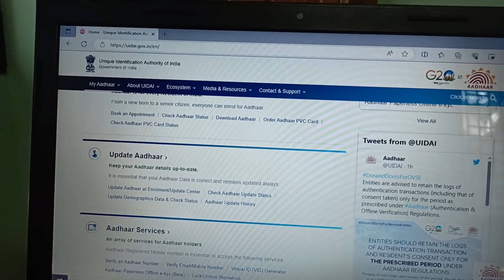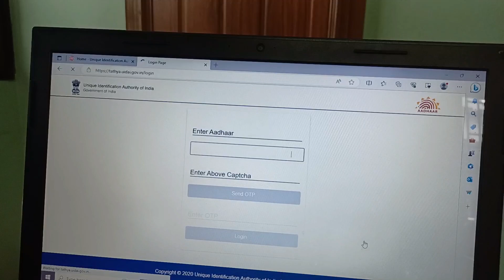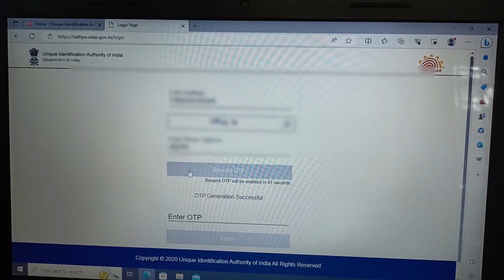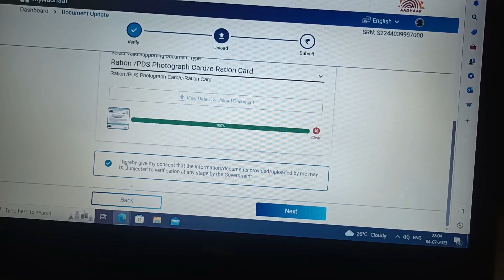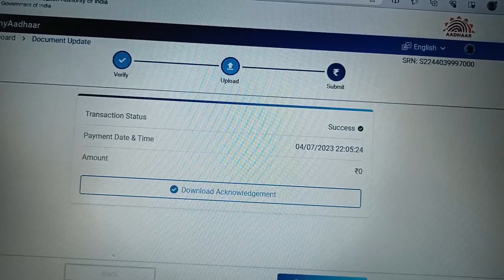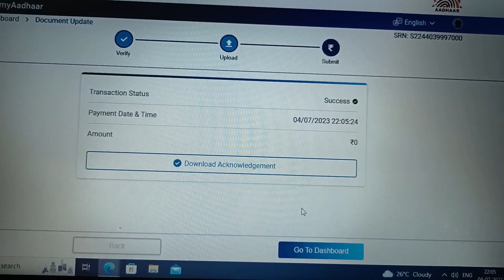ಸರ್ಕಾರದ ಆದೇಶ | ಮೊಬೈಲ್ ನಲ್ಲೇ ಉಚಿತವಾಗಿ ಆಧಾರ್ ಕಾರ್ಡ್ ಅಪ್ಡೇಟ್ ಮಾಡುವ ಸಂಪೂರ್ಣ ಮಾಹಿತಿ